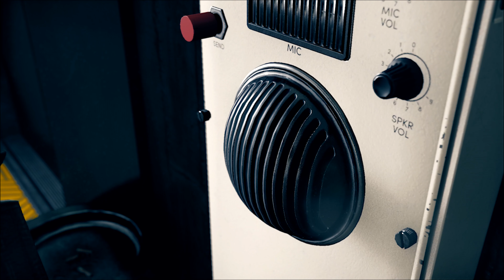Control Part 7 - Find Marhsall - (4K PS5) - No Commentary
🔥 Follow HexenkingTV for more! 🔥